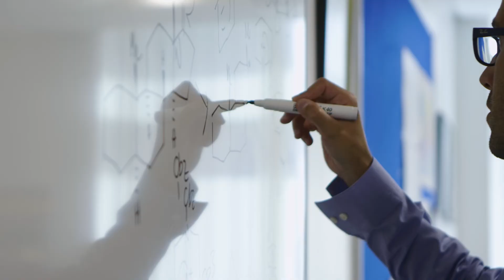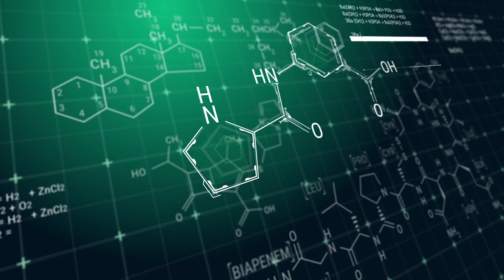Prof. Daniele Leonori, 2021 Blavatnik Awards in the UK, Chemistry Laureate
Nearly all molecules of interest to chemists, including drug candidates and agrochemicals, contain the elements carbon and nitrogen. However, bonds between these two atoms are not always easy to form in the laboratory. Prof. Daniele Leonori has shown that it is possible to form these strong bonds using visible light to catalyse, or accelerate, the chemical reaction. This technique is starting to be applied by pharmaceutical companies to facilitate new and efficient routes to lifesaving drugs and other valuable molecules.